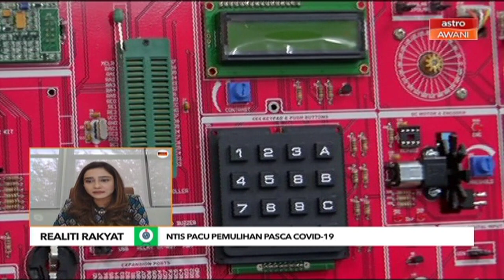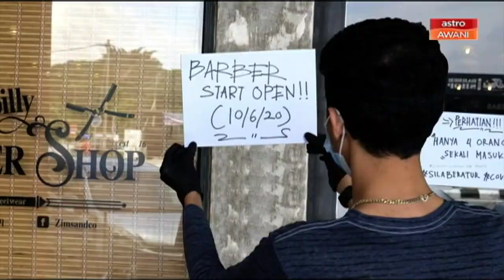Realiti Rakyat | Pemulihan: NTIS pacu pemulihan pasca COVID-19